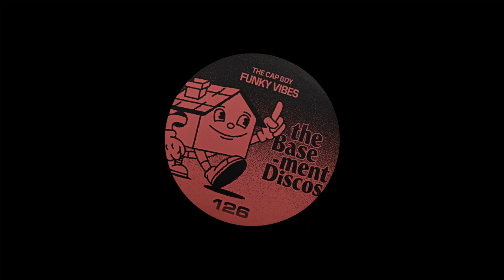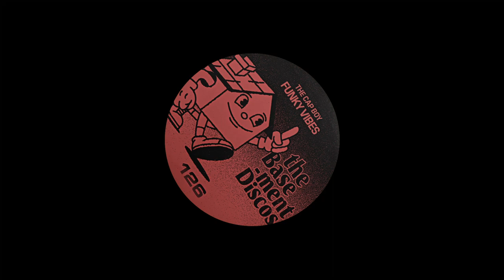The Cap Boy - Happy Flight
Part Of: Funky Vibes
Catalog: TBX126
Release Date: 28.04.23